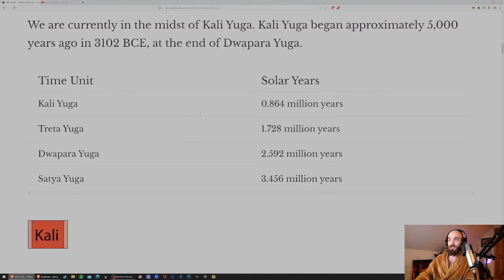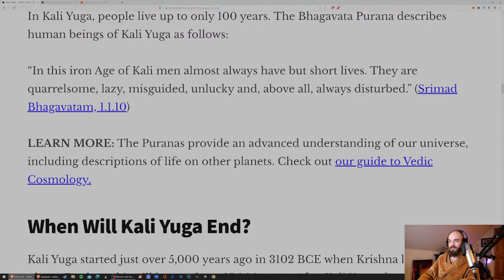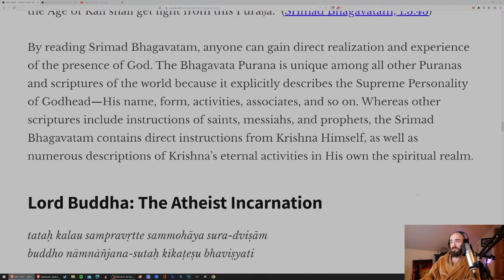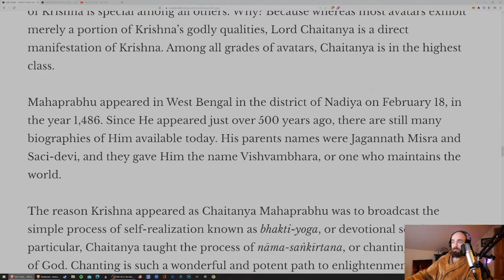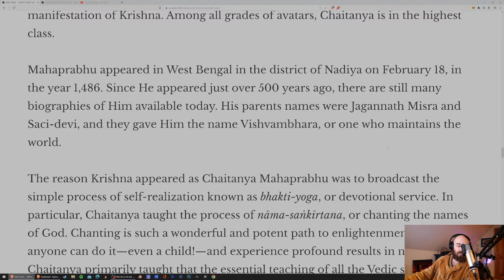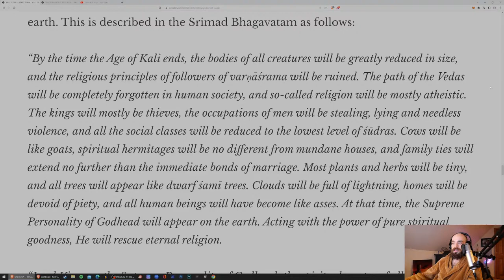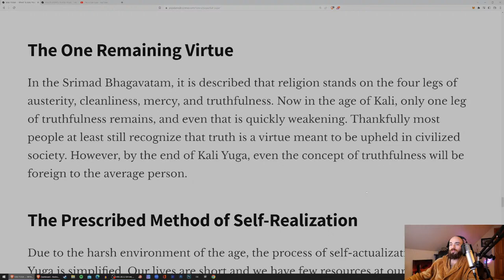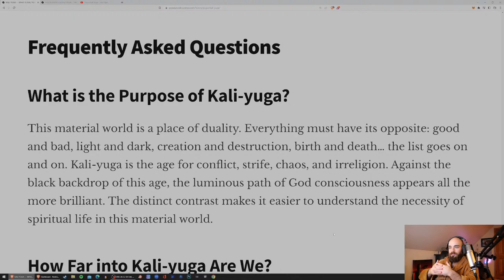This is Kali Yuga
The Alms Bowl:
Crypto: